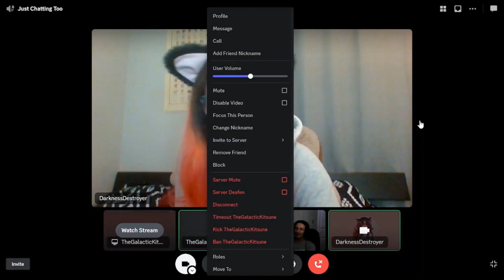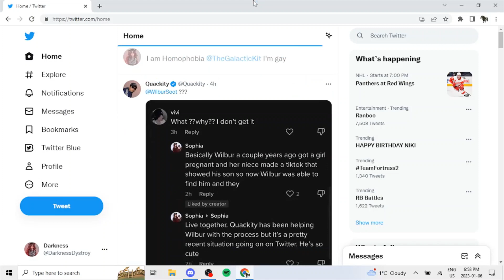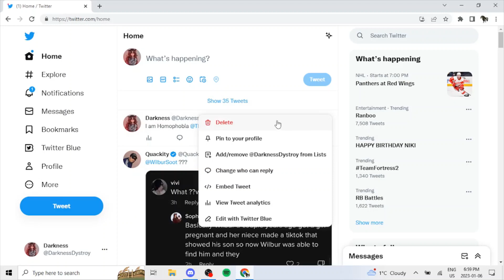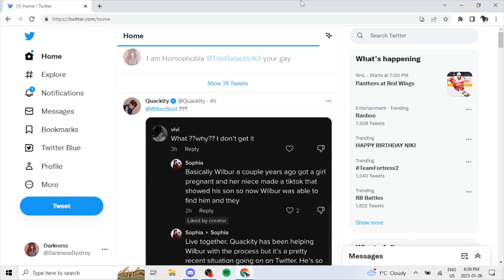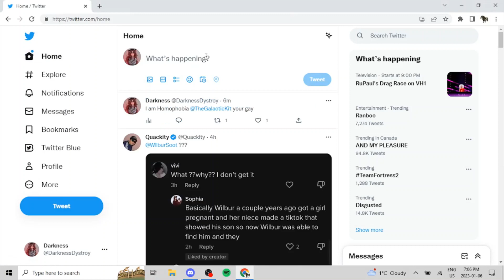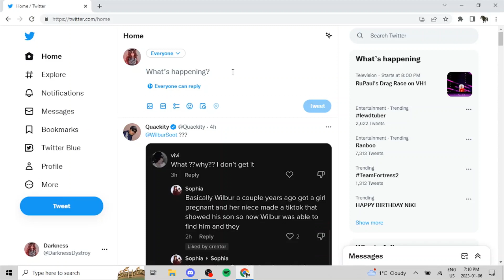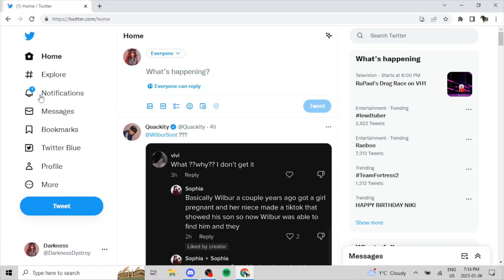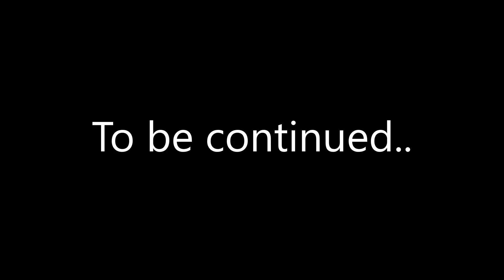I Am The Weakest Link.. (You Laugh You Tweet!)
Hey Everyone hope you're having a Good Day Lovelies!

This was a lot of fun
I'm honestly surprised I laughed so much though
I guess I'm just giggly XD
But regardless I had a lot of fun with my friends
And there's more fun to be had in the next video ;)
ROUND TWO BABY!

GO FOLLOW/SUPPORT FOXY!!